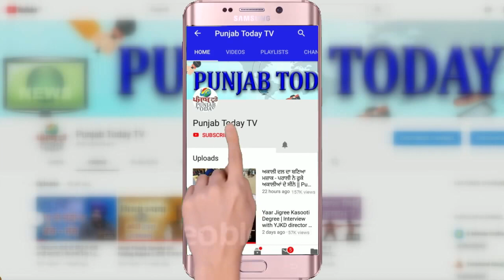Rakesh Tikait vs Godi Media | जब राकेश टिकैत ने खूब झाड़ा गोदी पत्रकारों को! Farmers Protest